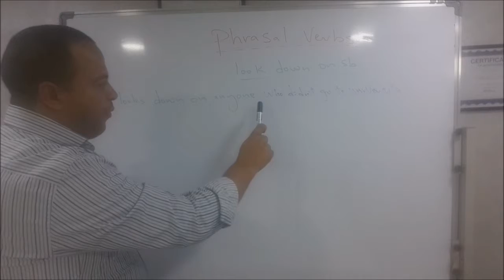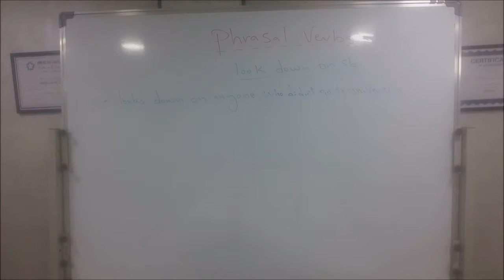شرح كامل ومبسط look down on Phrasal Verbs الباكالوريا مادة الانكليزية جميع الشعب